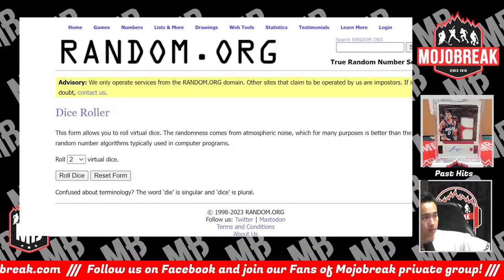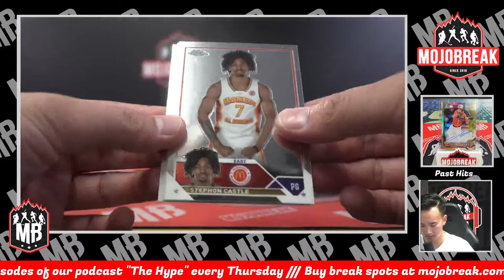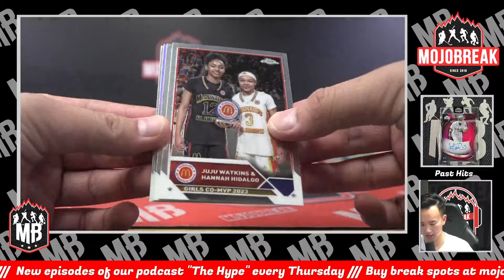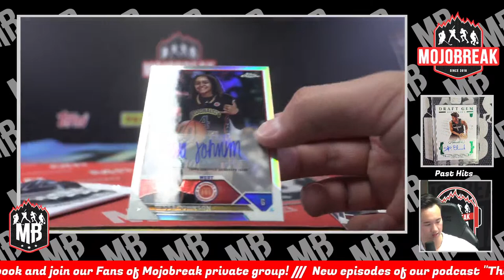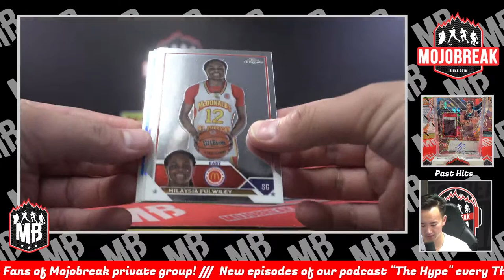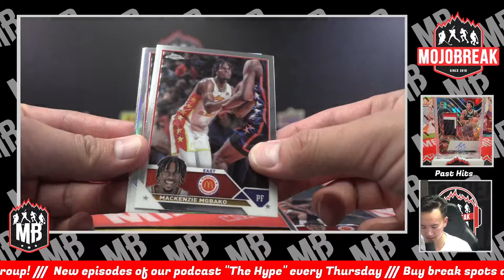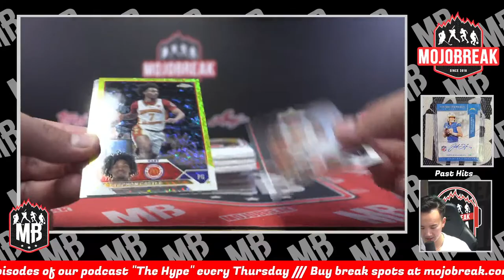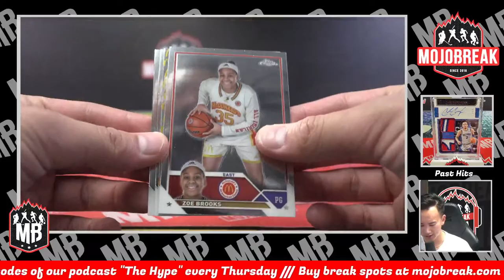Random Pack #2 - 2023 Topps McDonald's All American Chrome Basketball 3 Box - 11.2.23